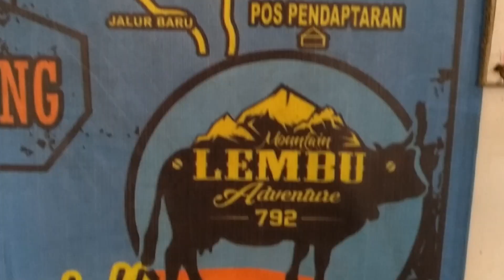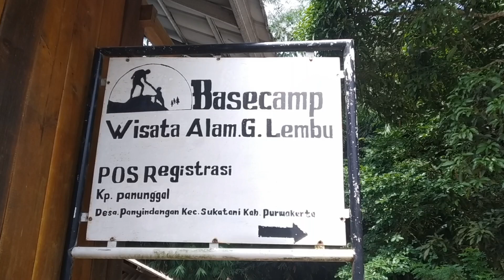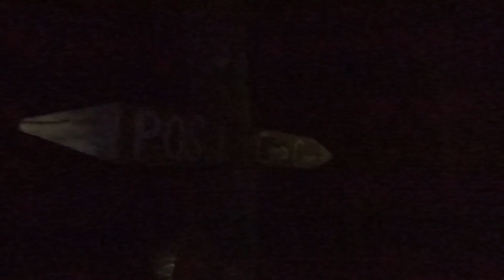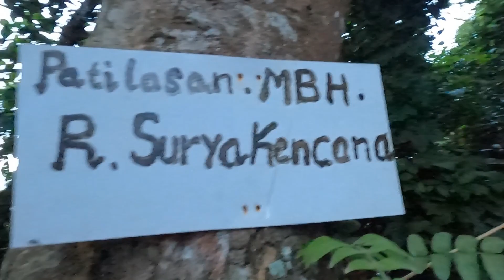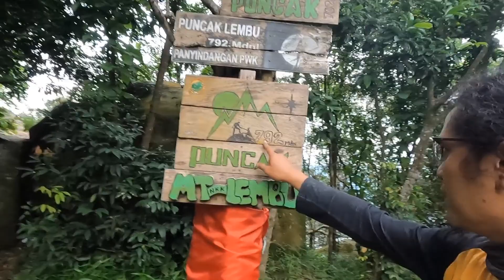Jalur Petilasan Gunung Lembu